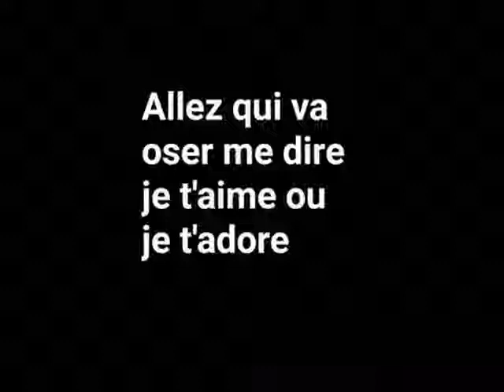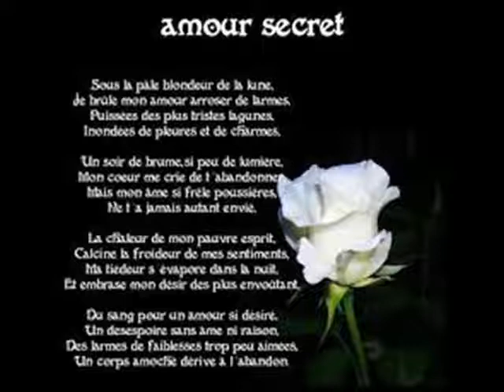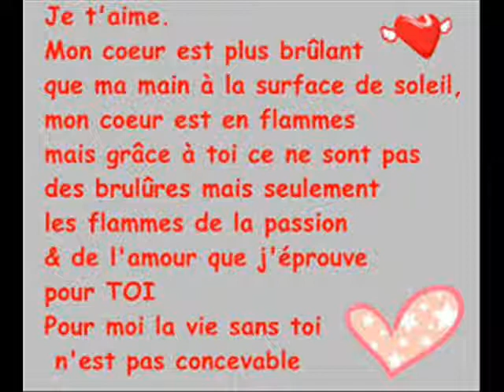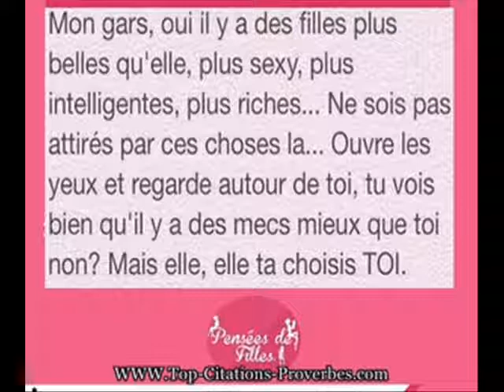RAP WOI WE WALAX AUDIO 2K18 0014